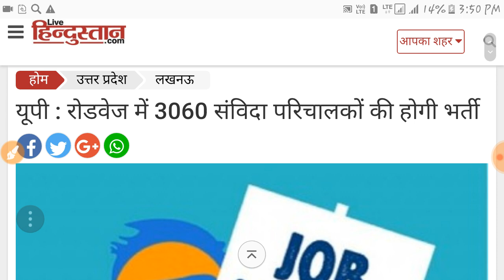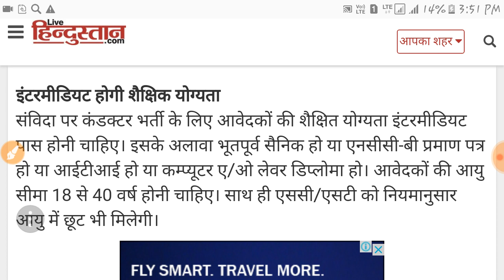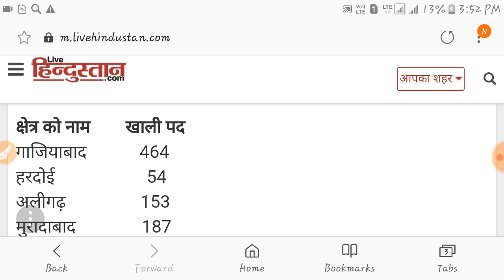UP UPSRTC Recruitment 2018 Apply Online for Samvida Conductor Par online kare